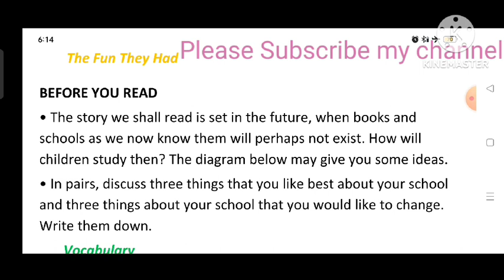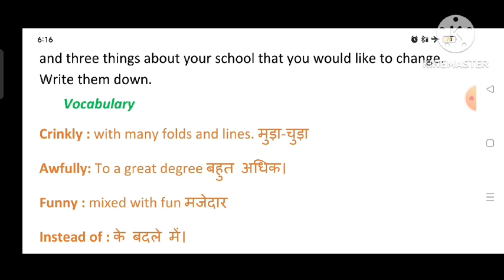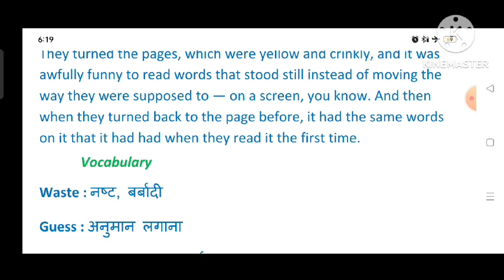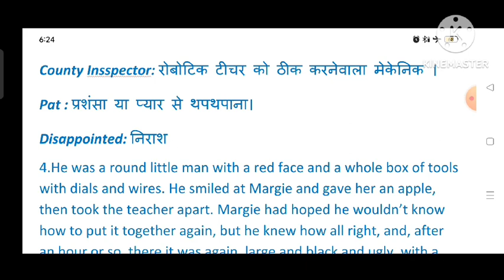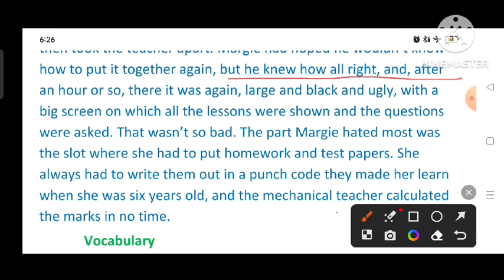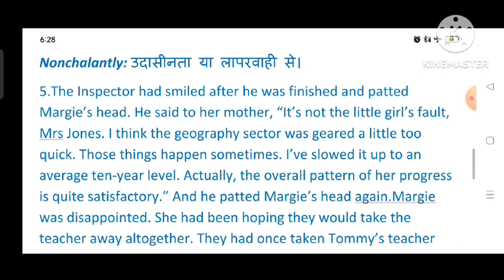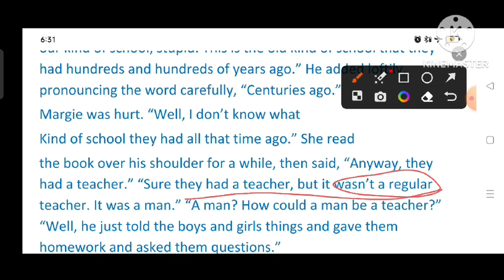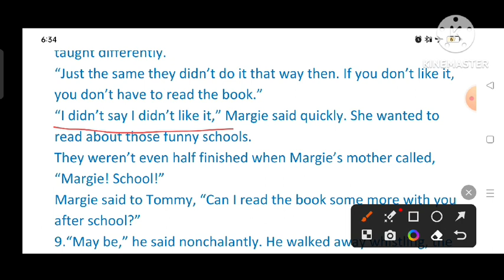The Fun They Had for Class 9# First chapter class nine# English book Beehive class nine.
Literature for class nine.

Jac board and CBSE board.

prepare for English exam.

Objective and subjective English